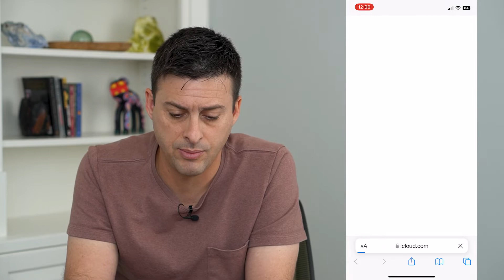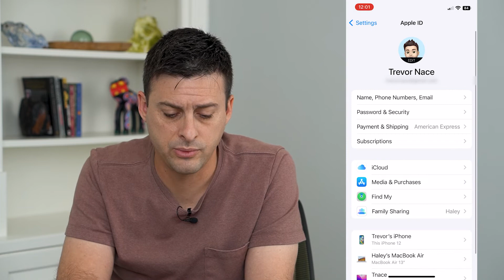3 Ways To Download Photos From iCloud To iPhone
Let's download any of your iCloud photos on to your iPhone so you can have the full resolution copy on your physical phone itself.